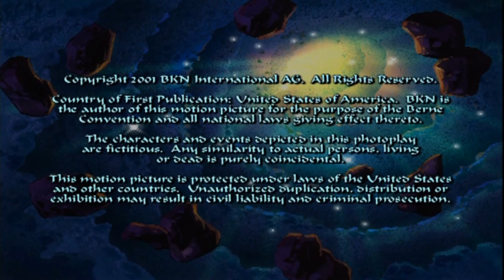U.B.O.S. The Tear of Moolahana